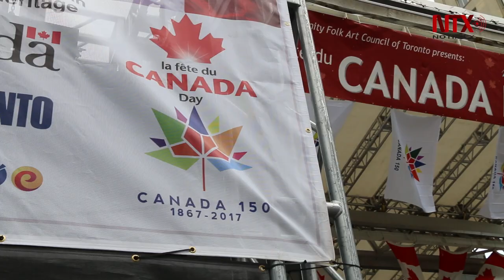Miles de torontianos celebran el Día de Canadá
El primer ministro Justin Trudeau reconoció que la historia de Canadá va más allá de los 150 años con el asentamiento de los indígenas canadienses y resaltó la diversidad étnica del país como su principal fortaleza